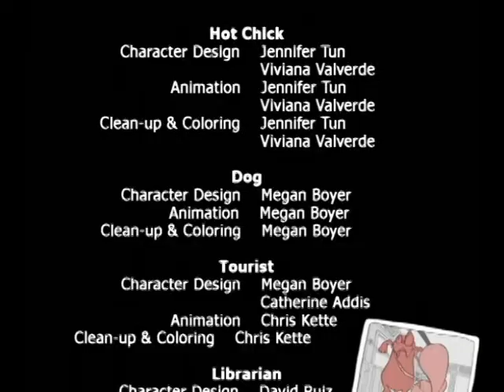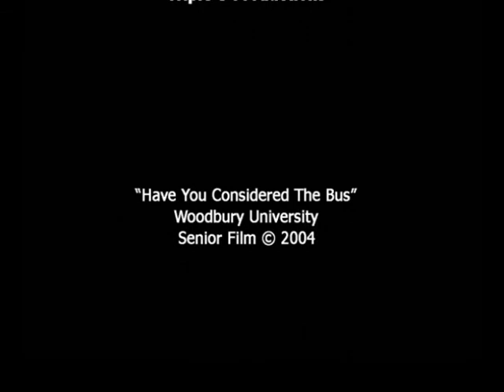Have You Considered the Bus?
Woodbury University Animation Program Class of 2004 Senior Animation Project